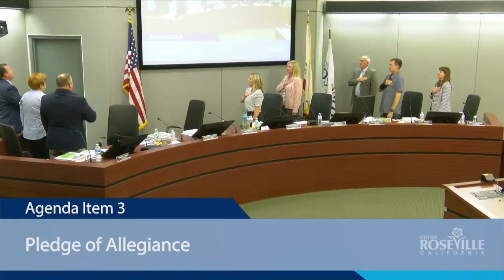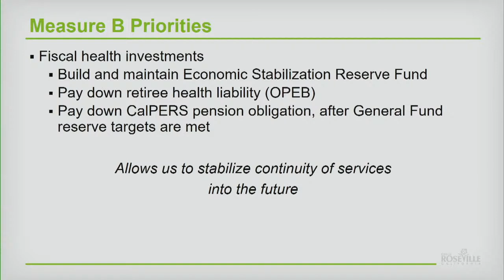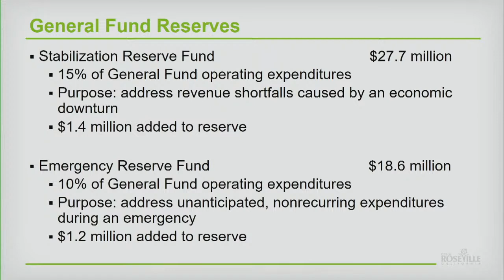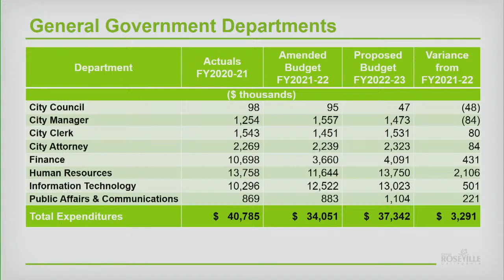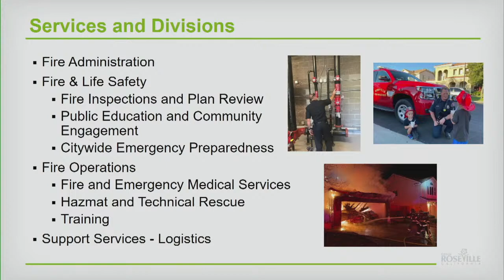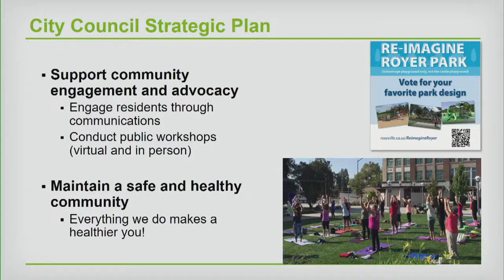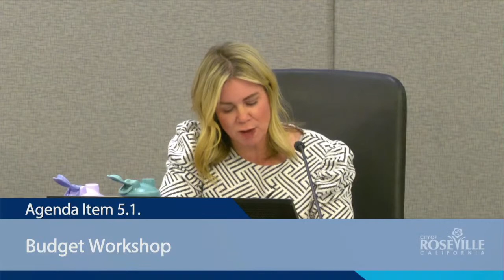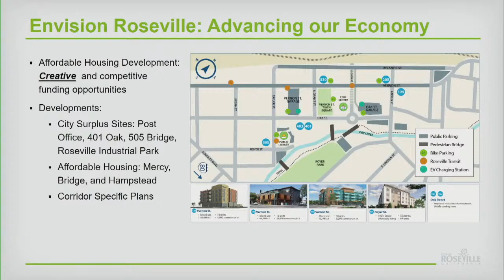City Council Budget Workshop Special Meeting of May 31, 2022 - City of Roseville, CA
Public commenting is not available for City of Roseville public meetings through YouTube.